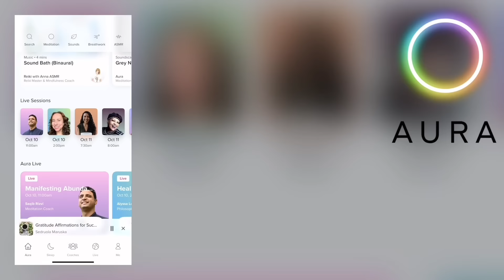how I manifested OVER $10k in 7 days! (EASY PEASY)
To find a sense of peace and improve your mental wellbeing, get started with Aura today for free.

🫶🏾J O I N • T H I S • C H A N N E L🫶🏾

CommuniTEA—Get access to exclusive content, weekly- live coaching, live streams, giveaways, and many more perks by becoming a member today!

🫶🏾1x1 C O A C H I N G • S E S S I O N S🫶🏾